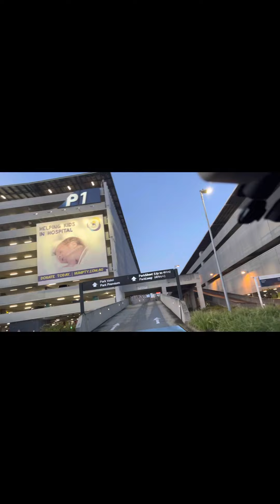Flight from Brisbane to Melbourne to see my Australian inlaws.Filipina Australian Family.